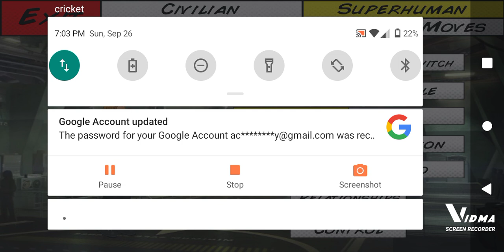Creation video. credits to master jv_liljv98. super city